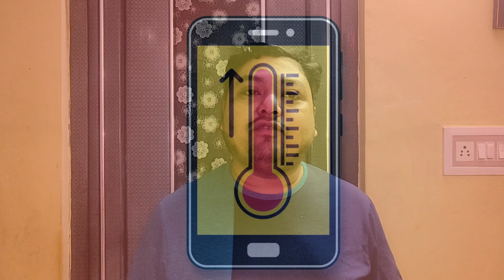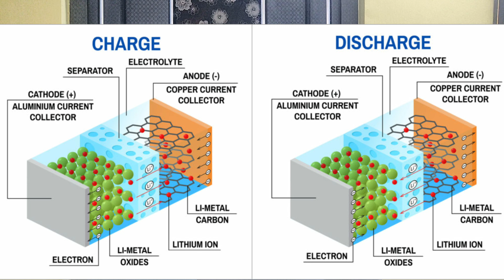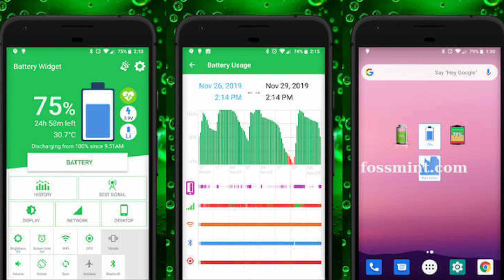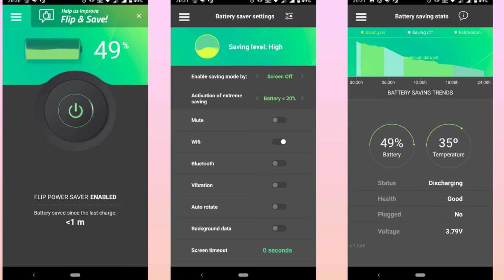Smartphone Battery TRUTH information | 🔋সত্যিই এবং মিথ্যা তথ্যের বিশ্লেষণ | Do's and Don'ts ! 🔥🔥🔥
HELLO FRIENDS WELCOME TO TECH IN EASY...

TODAY WE DISCUSSING ABOUT SMARTPHONE BATTERY's TRUTH AND LIE INFORMATION. MANY TIME WE WE BELIEVE SOME WRONG INFORMATION REGARDING SMARTPHONE BATTERIES AND WE ABSOLUTELY FOLLOW THE WRONG PROCESS THAT IS WHY OUR SMARTPHONE BATTERY IS GETTING ISSUE AND OUR SMARTPHONE ALSO HAVING ISSUE. TODAY WE DISCUSS ON TECHNICAL PART OF SMARTPHONE BATTERIES. PLEASE WATCH THE VIDEO TILL END AND SHARE TO ALL YOUR FRIENDS AND FAMILY BECAUSE IT'S HELPS YOU. MAST COMMENT & LIKE OUR VIDEO
THANKS.

বন্ধুরা, আজ আমরা স্মার্ট ফোন ব্যাটারি বিষয় নিয়ে যাবতীয় আলোচনা করছি। আমরা অনেক ভুল তথ্য জেনে থাকি মোবাইল স্মার্ট ফোন ব্যাটারি। যেটা বিশ্বাস করতে করতে আমরা মোবাইলের ওপরে অজান্তে অনেক অত্যাচার করে ফেলি। এর ফলে ভালোর জন্য কিছু করতে গিয়ে মোবাইল ফোনের প্রতি খারাপ হয়ে যায়। সুতরাং সম্পূর্ণ সত্য এবং মিথ্যার এক বিশ্লেষণ এই ভিডিওতে দোয়া রইল। দয়াাা করে ভিডিও টি সম্পূর্ণ দেখবেন। প্রচুর শেয়ার করুন আপনার পরিবার এবং বন্ধুদের কাছে যাতে তারাও এই ভিডিওটি দেখতে পারে। যদি ভালো লাগে তাহলে অবশ্যই ভিডিওটি লাইক করবেন এবং কমেন্ট করে আমাদের জানাবেন। ধন্যবাদ।।

@FBPage/Tech in Easy @Insta/Tech in Easy @Twitter/Tech in Easy 🔥